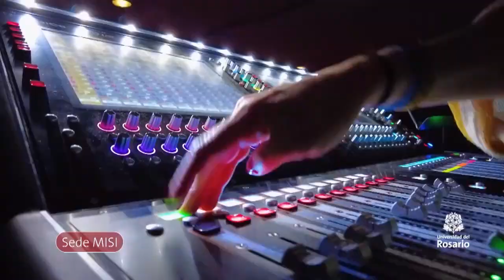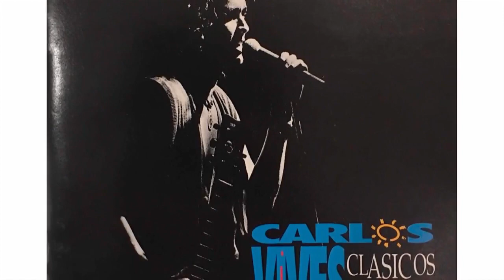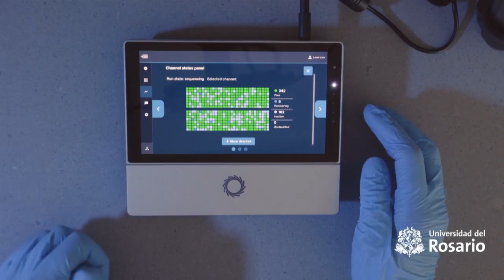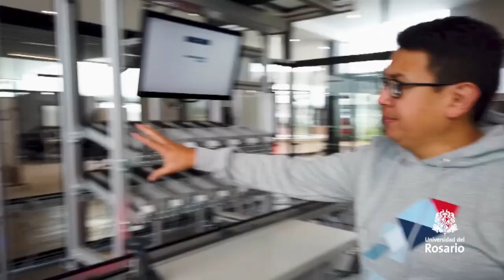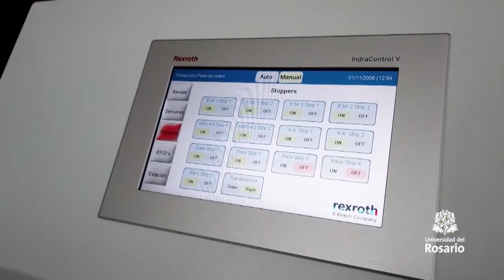URosario País - Carlos Vives en exclusiva | Canal 1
URosario País es un programa de la Universidad del Rosario que divulga los proyectos, experiencias y avances investigativos de una Universidad que forma proyectos de vida al servicio de Colombia.

En este capitulo no te pierdas: entrevista con Carlos Vives; investigación sobre mariposas; y tecnología en 3D.

No te lo pierdas todos los domingos a las 11:30 a. m. por el 1ComoTú